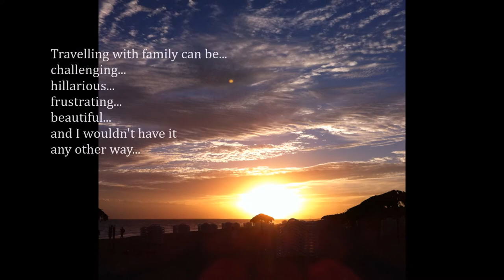Cuba Family Pics